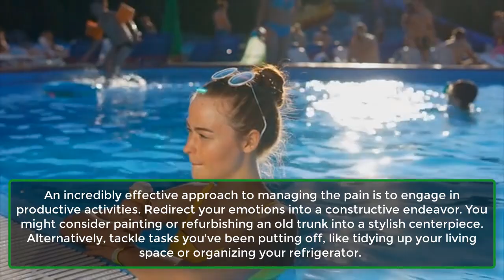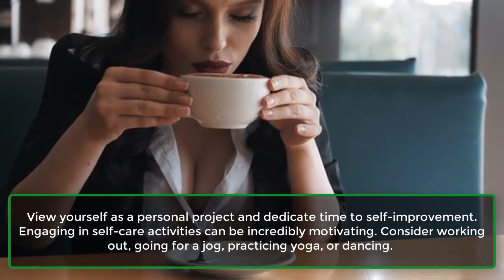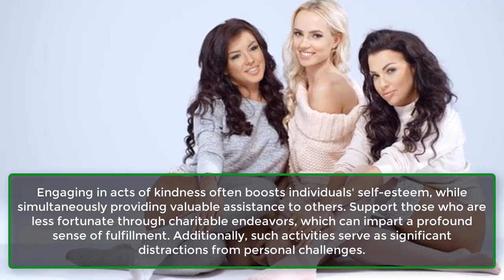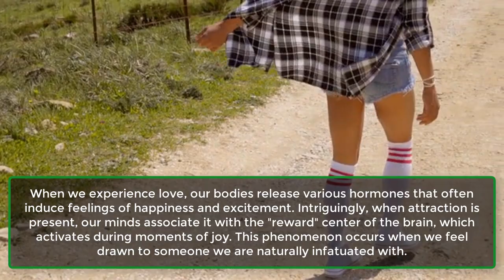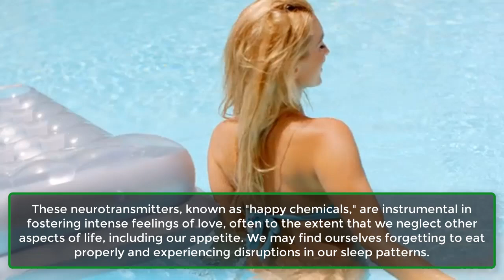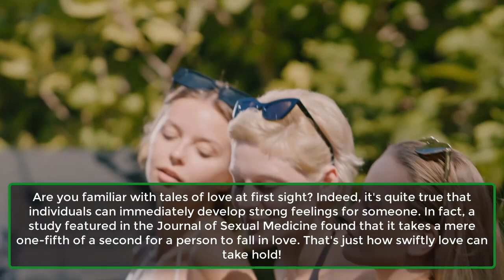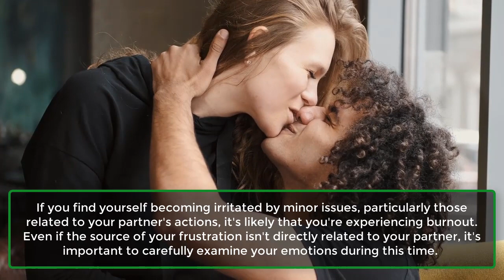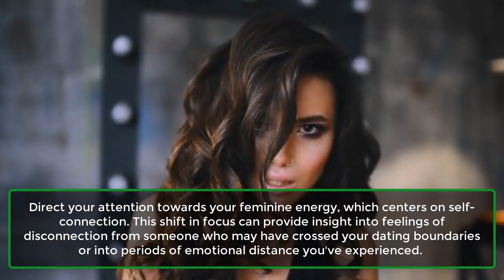Psychological Facts About Love You Probably Didn't Know | Human Psychology Facts | Awesome Facts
Love is a wondrous emotion that defies verbal explanation. It manifests differently for each individual, drawing them closer to those they cherish and desire. Despite its complexity, love possesses an undeniable allure and beauty.
Every experience imbued with love is a profound interplay of our brain and heart, influencing our body, mind, and soul. Now, let's explore some psychological insights about love that may surprise you.
1. Attraction Is Obsession.
2. Love Is Complicated.
3. Attachments Aren’t Necessarily Love.
4. Being In Love Affects Your Appetite.
5. The Time You Take To Fall In Love.
6. Love Can Relieve Pain.